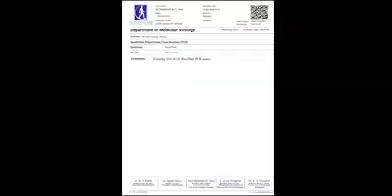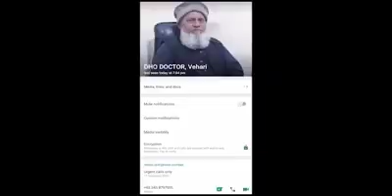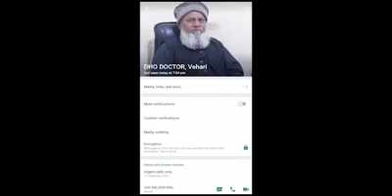Official Statement by Maria.B and Her Husband about Coronavirus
Maria.B and her husband Tahir Saeed released a video message about the news of coronavirus regarding tahir saeed